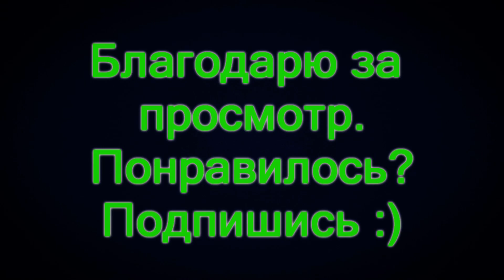Конвой от 23.10.18: Берлин (Германия) - Тулуза (Франция)